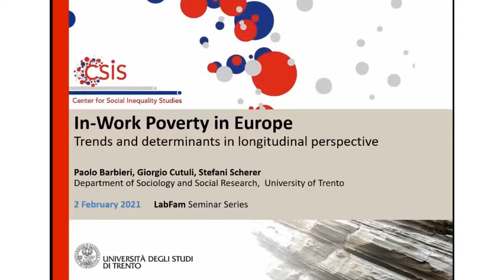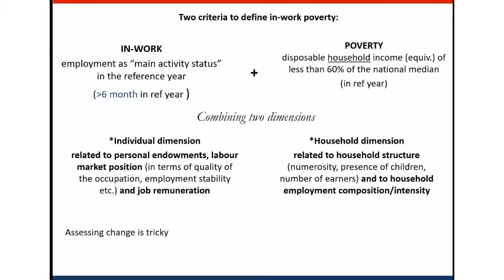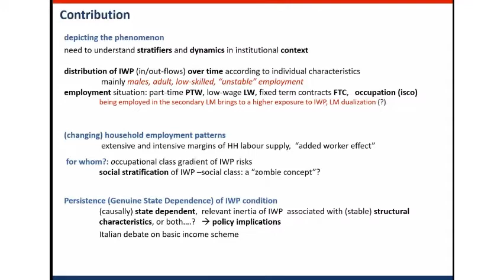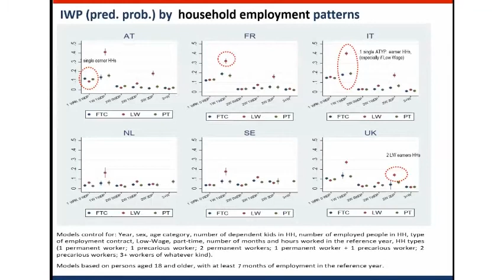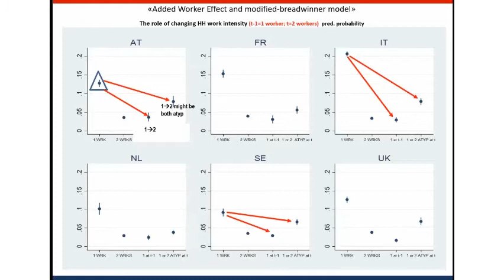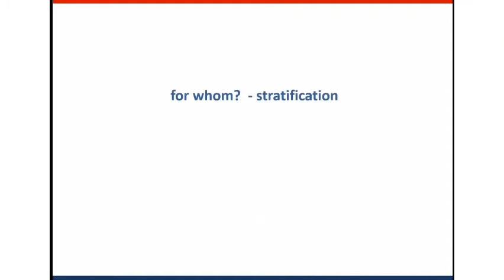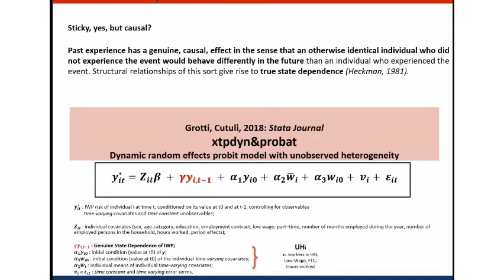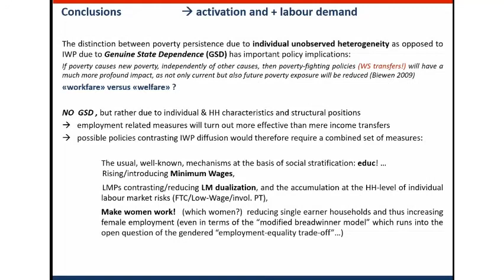In-Work Poverty in Europe. Trends and determinants in longitudinal perspective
Speaker: Stefani Scherer University of Trento
Employment remains among the most important factors to protect individuals and their families from economic poverty. However, recent years have witnessed an alarming increase of in-work poverty (IWP), thus of being poor notwithstanding employment. This paper investigates trends and determinants of in-work poverty in Europe, using EU-SILC data for the period 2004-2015. The contribution is threefold. First, we provide an analysis of the risk and the persistence of IWP for different social groups and household employment patterns and discuss potential implications for social stratification dynamics. Second, we look into the (causal) dynamics of poverty and test for the presence of genuine state dependence (GSD) and the role of unobserved heterogeneity in shaping the accumulation of economic disadvantages over time. Third, we adopt a comparative perspective across countries (and time periods) analysing how different institutional features affect exposure to and dynamics of economic disadvantages. We show that one income is often no longer enough to keep families out of poverty and thus confirm the importance of a second earner, and the need to have at least one non-low-pay sources of income. This is particularly true for Europe’s South and for the less privileged social groups. We find no evidence for GSD, which comes with important implications to combat poverty in terms of activation policies, rather than through transfers. Finally, notwithstanding different levels of exposure to and “stickiness” of IWP, the drivers turn out to be pretty similar across European countries.

This seminar series is a part of POLISH RETURNS 2019 PROJECT, financed National Agency for Academic Exchange.